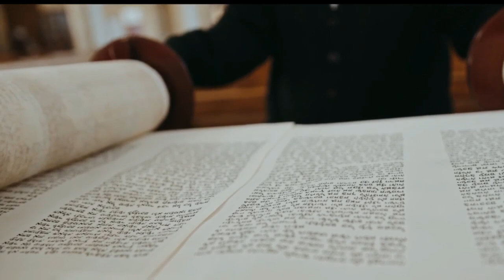🛑 Sefarditas: Hijos de Dios, con Fe / Raíces Hebreas ¿Qué dice la Biblia?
Tu eres un hijo de Dios, judio o no, mujer o hombre. Hecho a la imagen y semejanza de Dios. No te dejes engañar, con idolatría, te corta de la presencia de Dios. Este video esta dedicado a mis hermanos Violados (forzados a la conversión, y no fueron solos judios, si no todo indigena, europeo, africanao, y la india), chantajeados, obligados, NO por el amor de Dios. Recordando la inquisición. Tu eres un hijo de Dios, NO te conviertes en hijo de Dios cuando haces una plegaria especial debido a un chantaje. Cuando terminas en idolatría. Cuando un falso profeta te lleva al camino de casi todas las mitologías.

La Inquisición no se originó en España y originalmente no tuvo como objetivo a los judíos. En los años 1200, el Papa estableció la Santa Inquisición contra la herejía depravada para hacer frente a las sectas cristianas disidentes. Permaneció relativamente impotente, ya que los gobernantes seculares, sospechosos de la intromisión papal en sus propios asuntos internos, no le permitieron el acceso a sus países. En un período de más de 200 años, muy pocos herejes fueron quemados en la hoguera. En 1481, sin embargo, después de obtener una promesa del Papa de que la Inquisición permanece bajo el control de la Corona, asegurando así que los bienes confiscados de los herejes volverían al trono, Fernando e Isabel establecieron la Inquisición en Sevilla. Si bien se supone comúnmente que la Inquisición fue traída a España por la preocupación de que los judíos estaban tratando de influir en los conversos para que se permitiera el consejo de defensa, pero era prácticamente imposible obtener dejar el redil cristiano, un historiador prominente es de la opinión de que en 1481 los judíos la conciencia era prácticamente inexistente entre los conversos, y que los judíos no intentaron tal divulgación. Más bien, él cree que la Inquisición fue una consecuencia de las actitudes de la población cristiana vieja de España. En palabras de un historiador español, "La Inquisición fue una expresión genuina del alma del pueblo español".